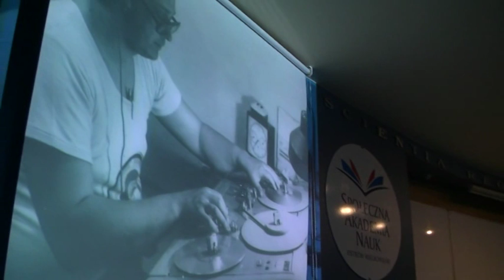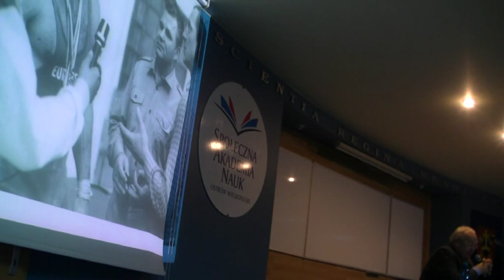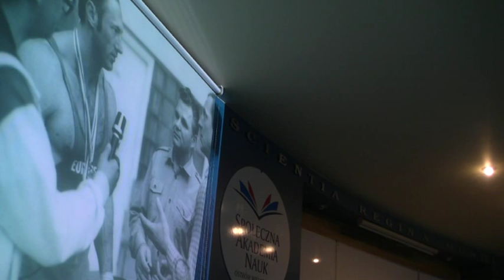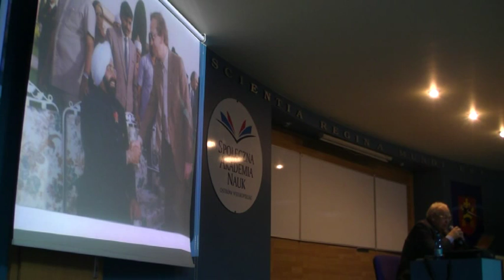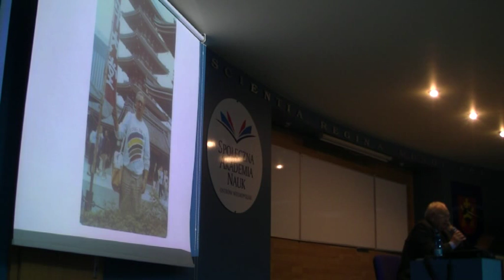Realizowałem swoje młodzieńcze marzenia - Krzysztof Miklas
Ostrów Wlkp. Na wykładzie dla słuchaczy Ostrowskiego Uniwersytetu Trzeciego Wieku mogliśmy posłuchać wspomnieć Krzysztofa Miklasa. Od dzieciństwa interesował się sportem i po czasie udało nu się zrealizować wiele z marzeń. Był dziennikarzem sportowym w "Trybunie Mazowieckiej", potem w redakcji sportowej Polskiego Radia, a od 1988 do 1991 pracował w redakcji sportowej Telewizji Polskiej. Z jego inicjatywy wskrzeszono Światowe Igrzyska Polonijne. Komentował dziesięć igrzysk olimpijskich od Seulu (1988 rok). Działacz Polskiego Komitetu Olimpijskiego i Stowarzyszenia Wspólnota Polska, Za działalność na rzecz Polonii odznaczony przez Prezydenta RP Aleksandra Kwaśniewskiego Złotym Krzyżem Zasługi w 2001 roku. Opowiada swoje sportowe przygody i historie, które przeżył będąc sprawozdawcą sportowym.